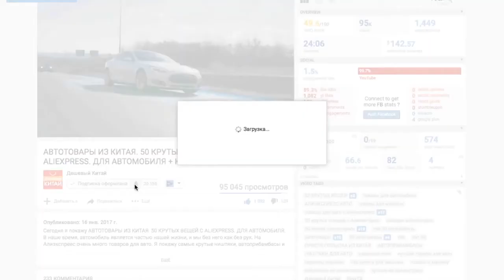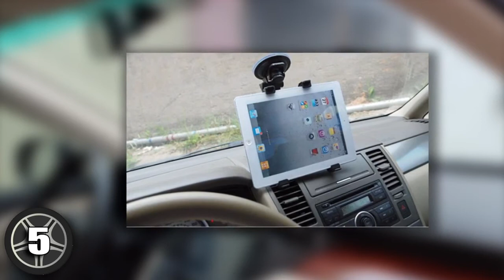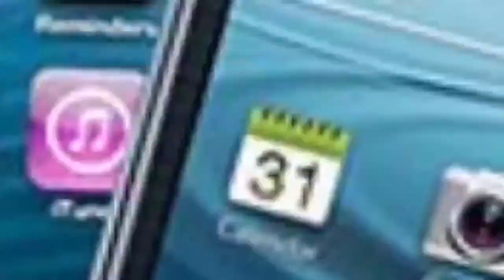✅Aliexpress ДЛЯ МУЖИКОВ!!! 10 ПОЛЕЗНЫХ АВТО ТОВАРОВ С ALIEXPRESS | Auto_Love | Посылка из КИТАЯ